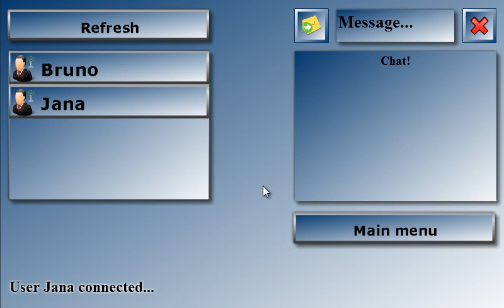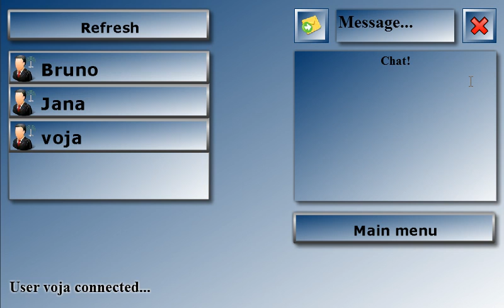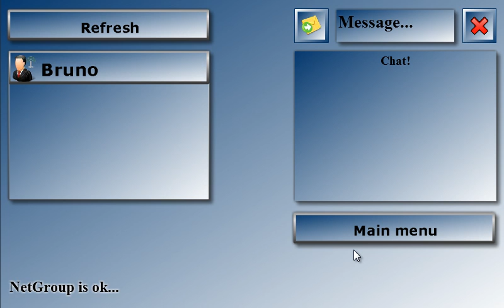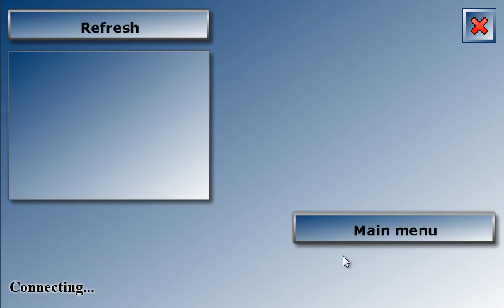Gomoku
Gomoku or five in a row is an interesant board game. Your goal is to get 5 connected symbols in the same line!